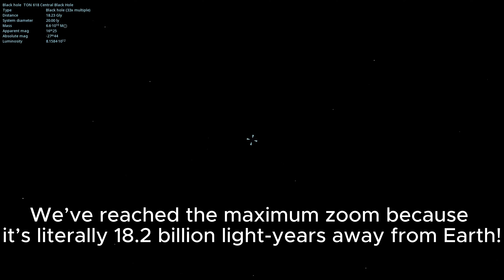Traveling to Ton 618: The Biggest Black Hole Ever Discovered - Space Engine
Ton 618 is an ultramassive black hole and its located approximately 18.2 billion light-years away from earth, it holds the title of the largest known black hole, with an estimated mass of over 66 billion times that of our Sun!